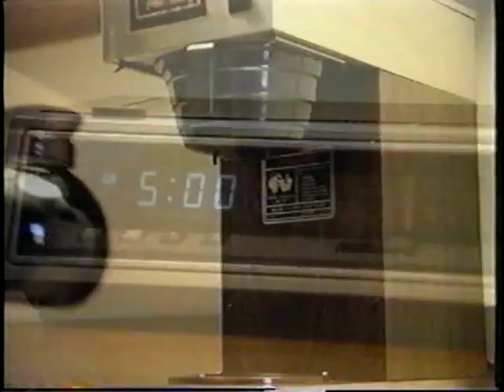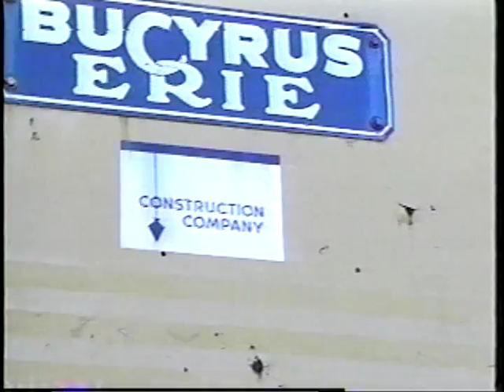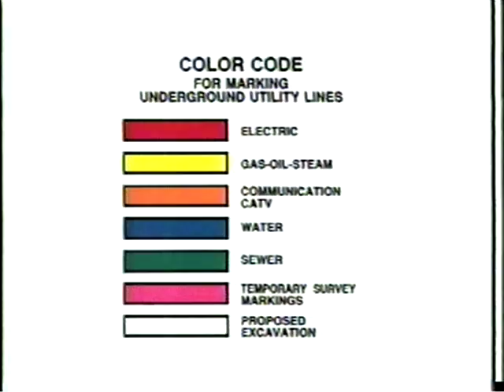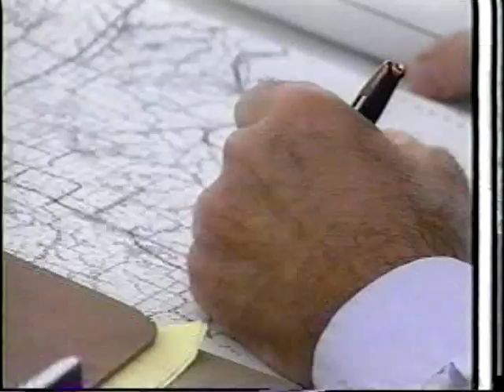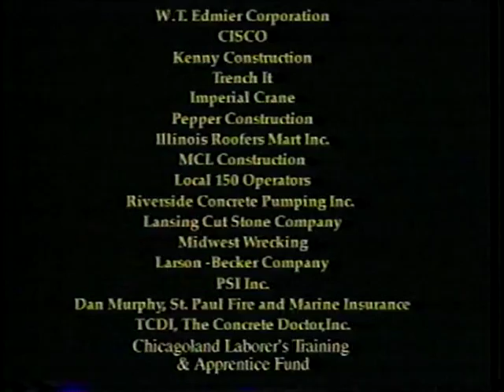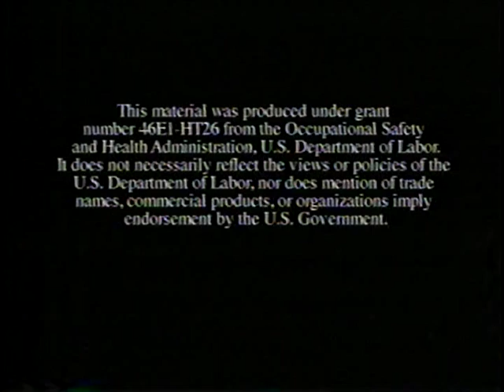Power Line Hazard Awareness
Power Line Hazard Awareness - Construction Safety Council 2001 - Video PLH-005 - From the OSHA Grant Announcement: Construction Safety Council (CSC), Hillside, Ill. CSC proposes to deliver training to both English and Spanish speaking workers who are exposed to power line hazards. Workers, supervisors, and management personnel will be trained in Power Line Hazard Awareness and Managing Power Line Hazards; Grant Amount: 64,665. COPYRIGHT INFORMATION: The materials available on this website may be copyrighted property of the Susan Harwood Training grantee. By federal regulation, OSHA reserves a license to use and disseminate such material for the purpose of promoting safety and health in the workplace. The grantees hereby authorize employers and workplace safety and health professionals to use this material, distributed by or through OSHA, in their workplaces or practices in accordance with the guidance contained in the material.  To this end, permission is granted to use such copyrighted material solely for non-commercial, instructional, personal, or scholarly purposes. The material may be used and incorporated into other workplace safety and health programs on the condition that no fee may be charged for the subsequent use of the material.